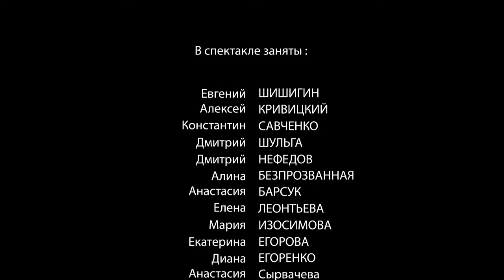"Мы с тобой одной крови"